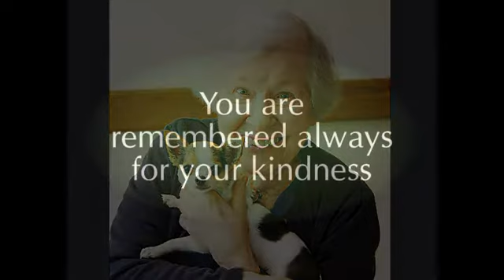Sisters at St. Dominic Villa Thank You!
Sister Mary Ann Carroll, OP, is Prioress at St. Dominic Villa, the skilled-care facility for Sinsinawa Dominicans. Our Sisters are well taken care of, thanks to our donors, friends, and family. Sinsinawa Dominicans at St. Dominic Villa continue our ministry of prayer and are grateful for your support.